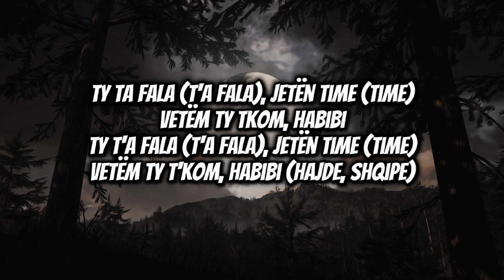Habibi | Ricky Rich | (Albanian Remix) | Lyrics